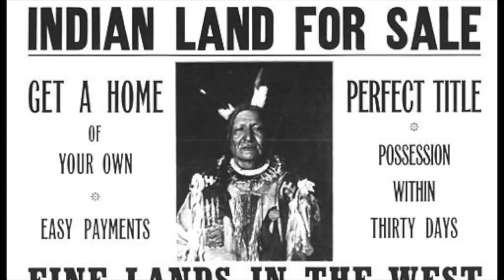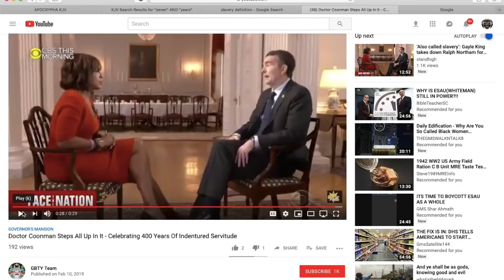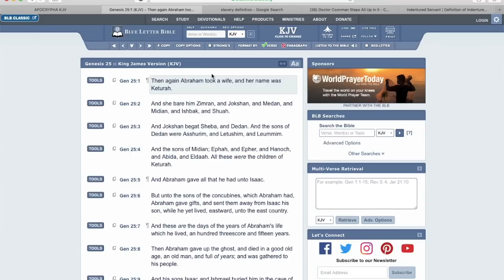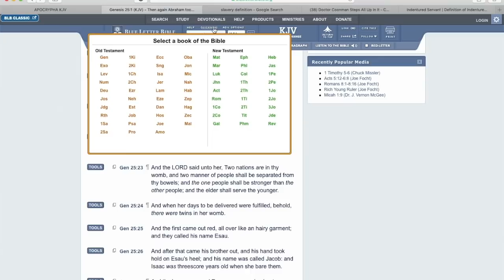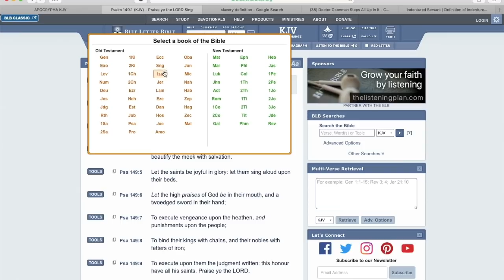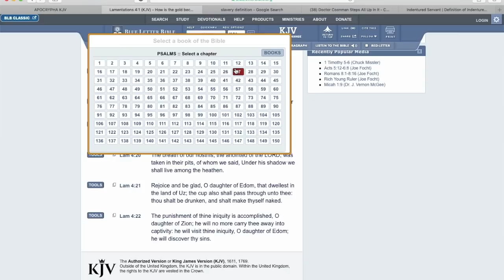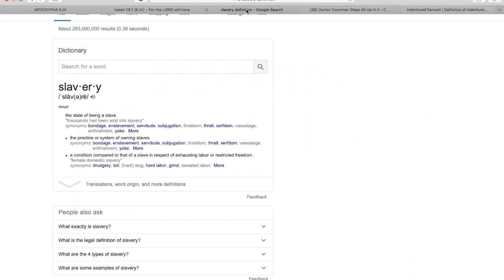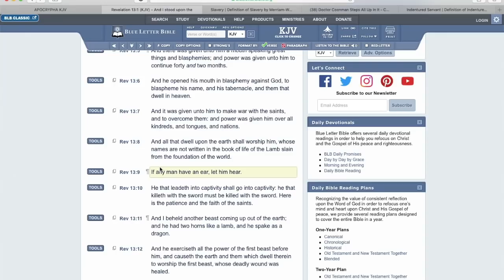Esau Will Soon Be On The Other Side Of Slavery!!!